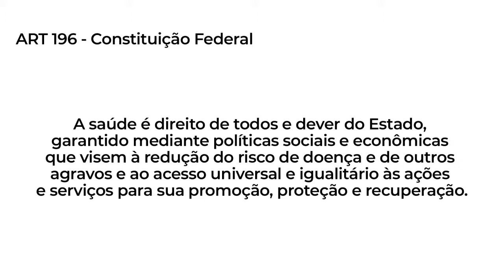TaniaMalamace e Convidados - Alexandre Rodrigues e Samuel Maia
TaniaMalamace e Convidados com as presenças ilustres de Samuel Maia, Professor, historiador e gestor público e, o Professor Alexandre Rodrigues, para debater o tema 'Sem vacina, sem escola'.